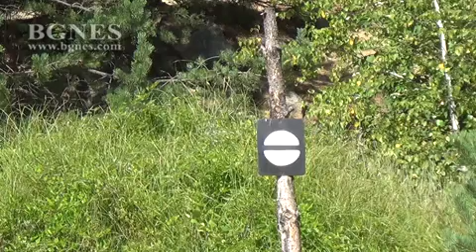Край Гюешево от 70 години чакат влака за Македония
16-годишна жп-митница, която не е работила и пет минути, тунел без релси - копан преди седем десетилетия. Това е налице от Коридор № 8, свързващ България, Македония и Албания, предава кореспондентът на БГНЕС за региона. Надеждите за построяването на европейския коридор се съживяват след подписването на Договора от Преспа между премиерите Борисов и Заев. Трасето ще бъде скоростно, наново ще се копаят тунели, но този под Осоговската планина ще се ползва, макар и прокопан наново. /БГНЕС